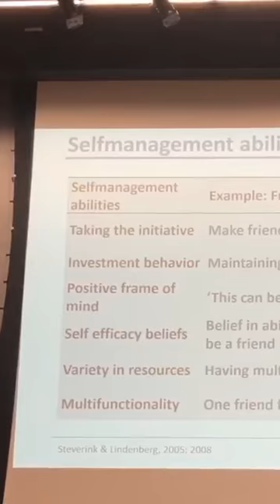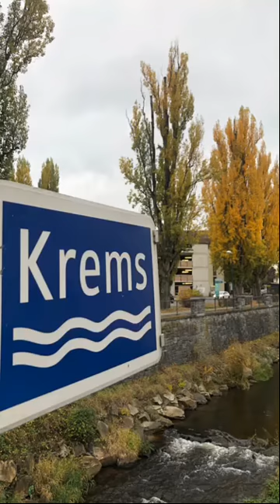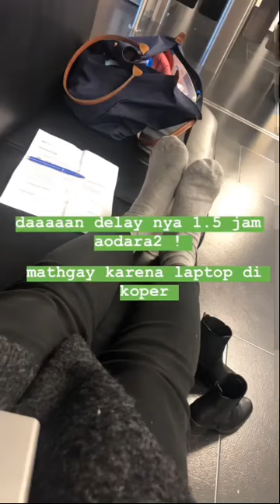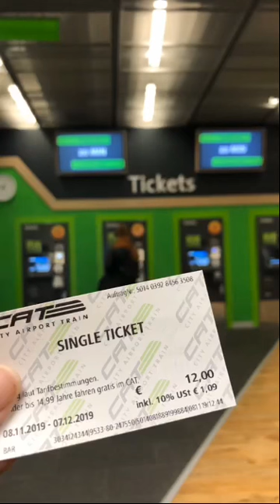Krems & Vienna Sightseeing November 2019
Krems conference last day & sightseeing Vienna. November 2019